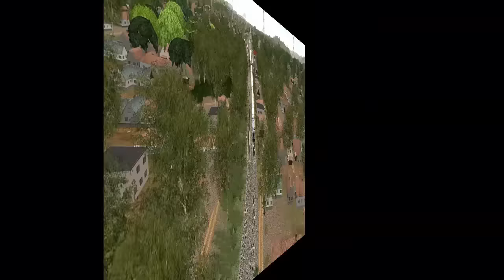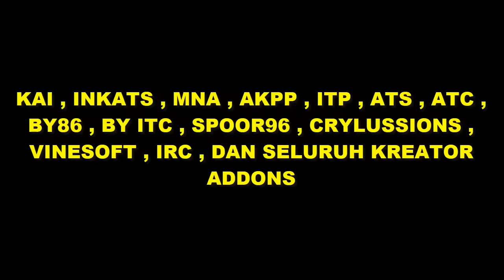LOKOMOTIF REBORN PART 36 "THE MOVIE 2" TRAINZ SIMULATOR 2009 INDONESIA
OK WELCOME BACK IN LOKOMOTIF REBORN

Selamat datang kembali pecinta film lokomotif reborn, yang kemaren jarang upload dikarenakan waktunya sibuk hehehe, sekarang baru sempat lagi nih uploadnya...

Cerita film ini adalah dimana sebelum terjadinya lokomotif reborn yang ke 2..

Follow juga INTAGRAM SAYA: @dennyrush01